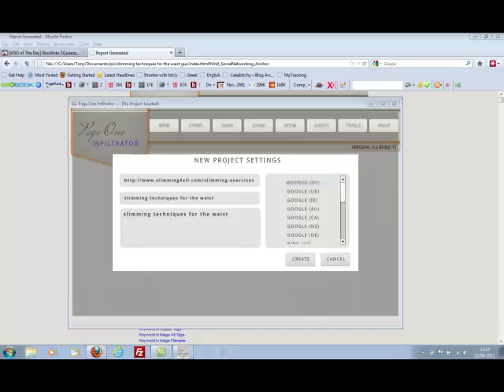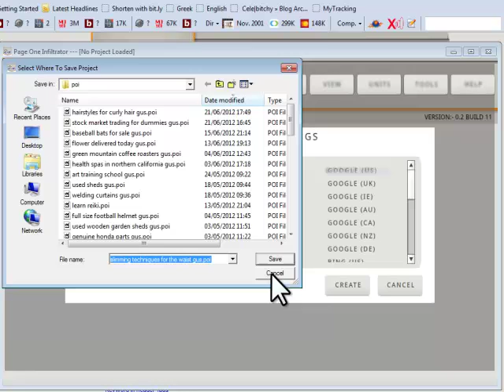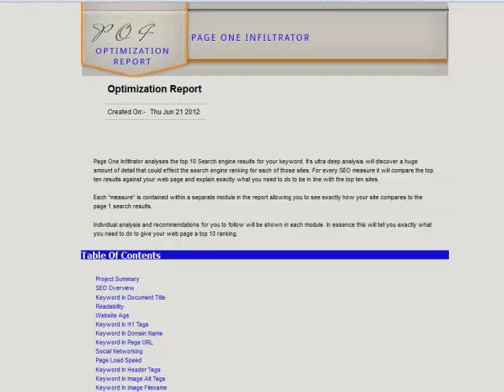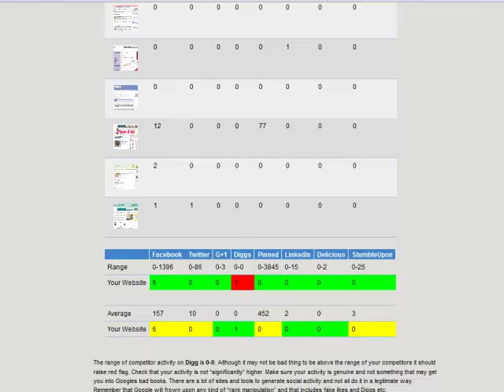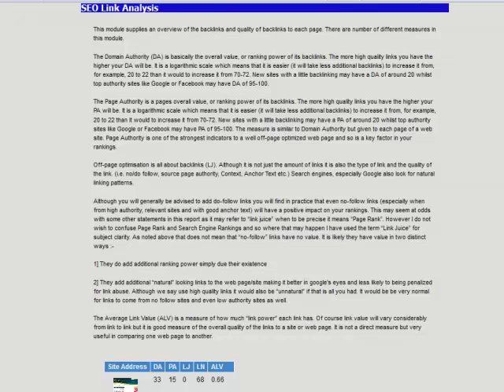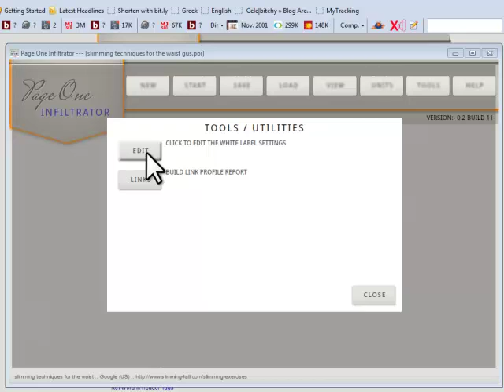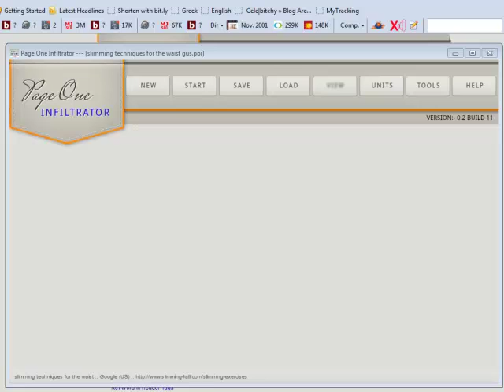Page One Infiltrator Demo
The ultimate In SEO analysis tools.  Real time SEO analysis. Ensure that your site has exactly what Google wants and make sure it does not have anything that will get you penalized.